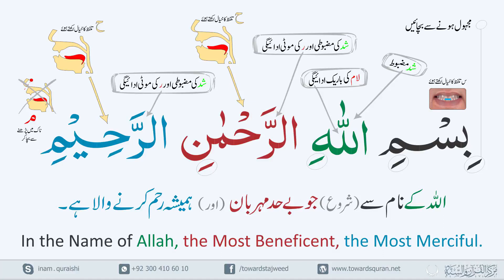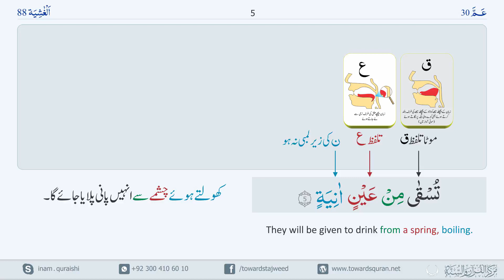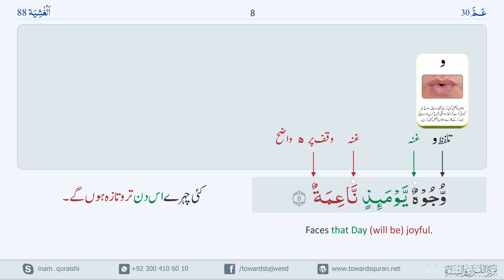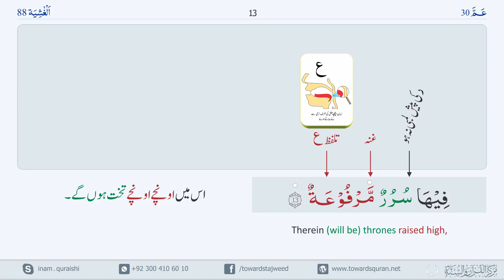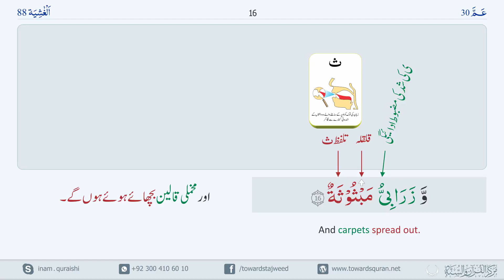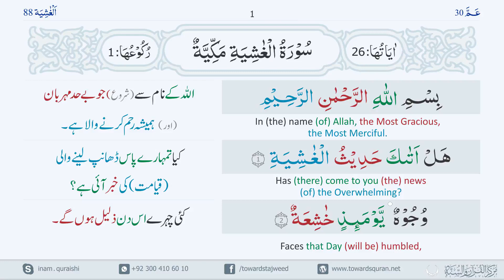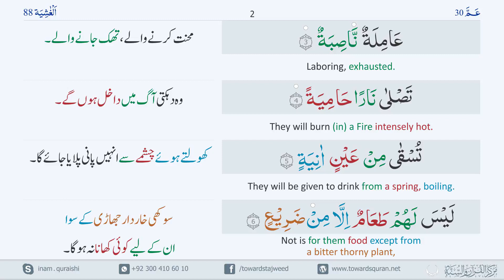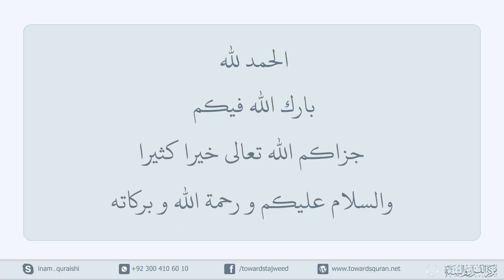88 Surah Gashiyah Part 1